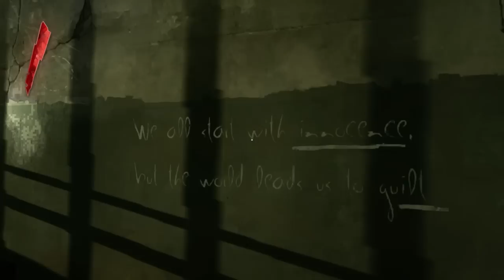Let's Play Dishonored | Part 1 | A GOOD DAY TO DIE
Hello everybody and welcome to my Full Playthrough of the brand new game Dishonored! In this video you can find the very best Dishonored Gameplay on YouTube with the best Commentary around. I thoroughly enjoyed my first step into the world of Dishonored and I hope you enjoy my Walkthrough of this phenomenal game by Bethesda!